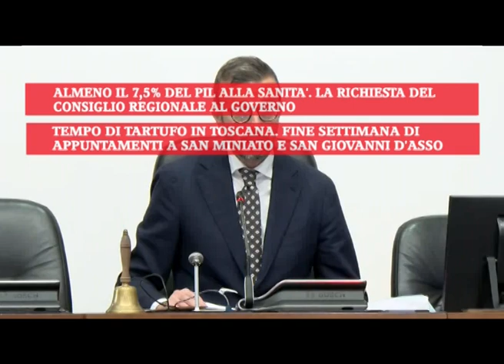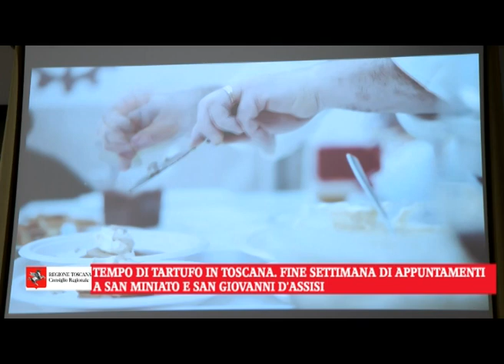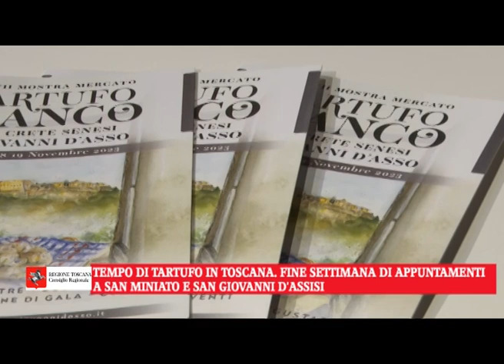- Antenna 3 - FOCUS n 44 del 16 11 23